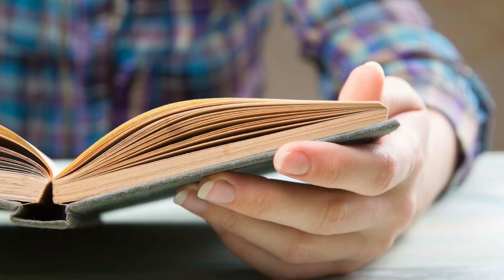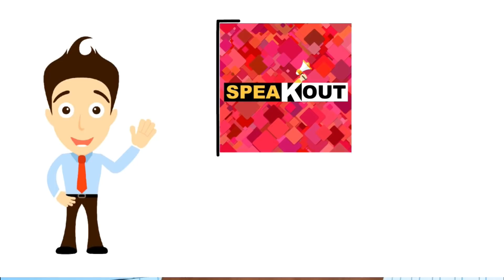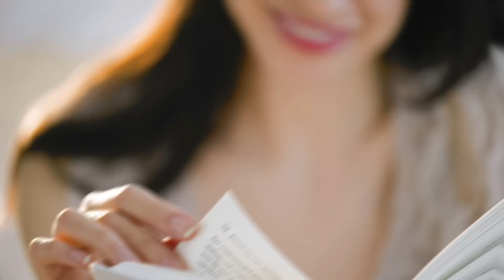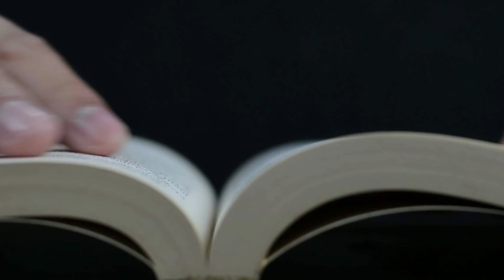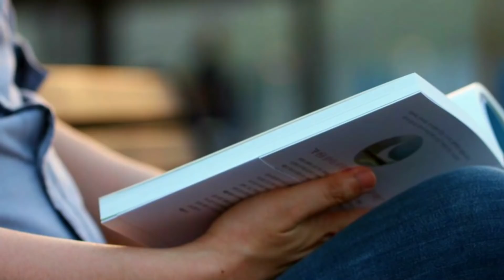Nokar Ke Sath Kaisa Salook Karna Chahiye | Hazrat Muhammad SAWW Ka Farman | SpeakOut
Aj ki is video mein hum bat karein gy un logon ki jo apne nokaron ke sath acha salook nahi karte unke bary mein Hazrat Muhammad saww ka farman kya hai. Agar apka mulazim galti karta hai tu humey kya karna chahiye is bary mein aj ki video mein Nabi saw ka farman sun lein. Ap yeh video end tak dekhein agar apko yeh video achi lagy tu essy like aur share lazmi karein.